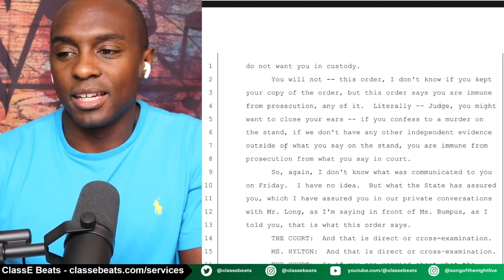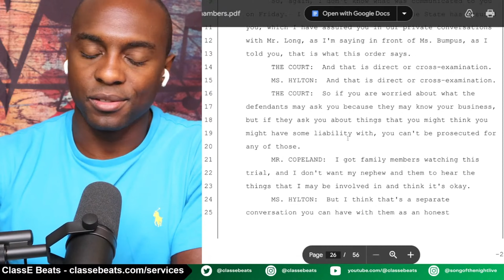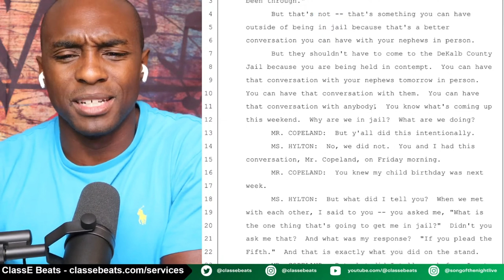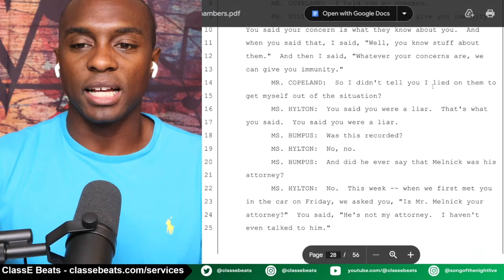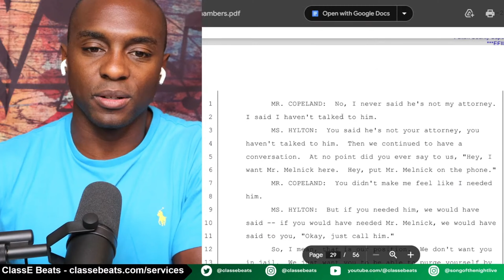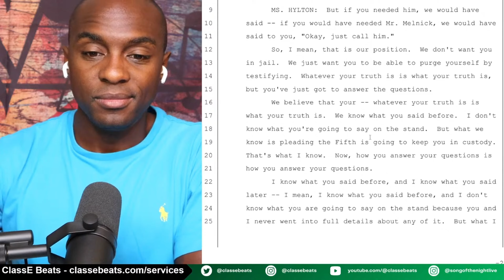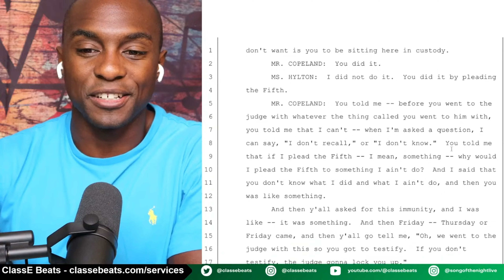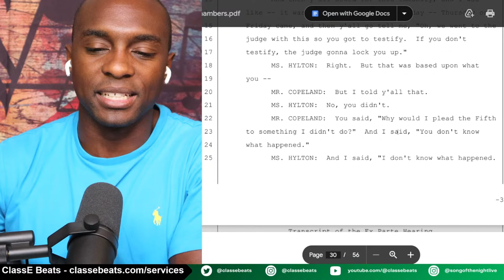Prosecution in YSL Trial Continued to LIE To Lil Woody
Links

Artists

Producers